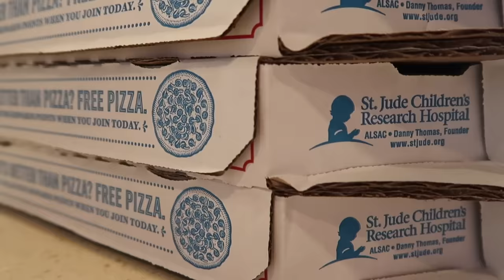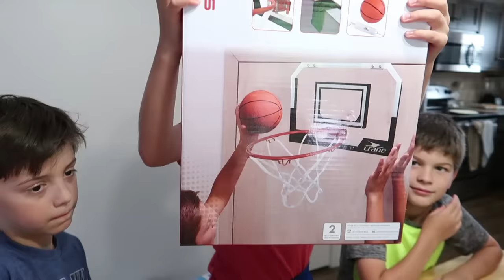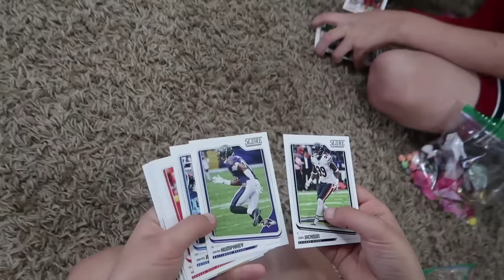BIRTHDAY PARTY🎉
Happy Birthday Isaac! Isaac planned a super fun and active birthday party with his friends!

Musically: jhousesings